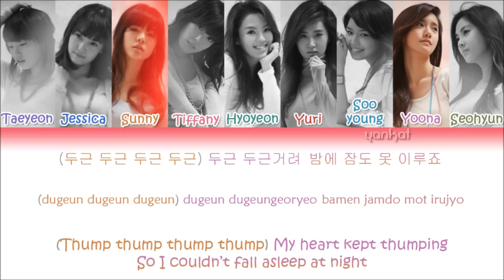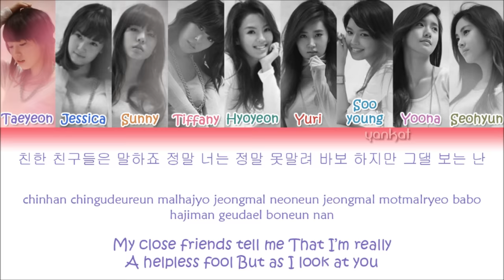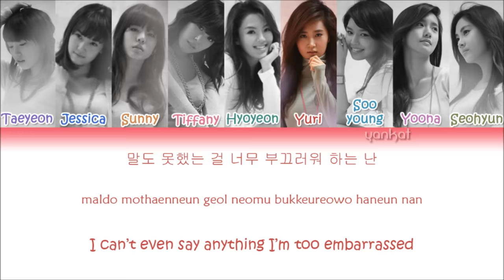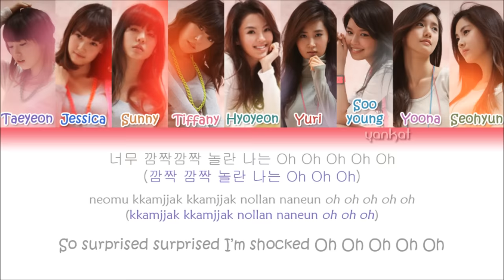Girls' Generation (소녀시대) - Gee (Color Coded Han|Rom|Eng Lyrics) | by YankaT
Girls' Generation's song "Gee" with Hangul, Romanization and English subs!

SNSD